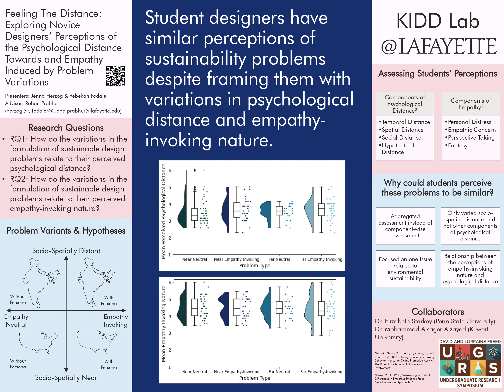Rebekah Fodale & Jenna Herzog, Lehigh 2023 Undergraduate Research Symposium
Lafayette Engineering students Rebekah Fodale (Mechanical Engineering) and Jenna Herzog (Chemical Engineering") present their research, "Feeling The Distance: Exploring Novice Designers' Perceptions of Psychological Distance Towards and Empathy Induced by Problem Variations," as part of the 2023 David and Lorraine Freed Undergraduate Research Symposium at Lehigh University.